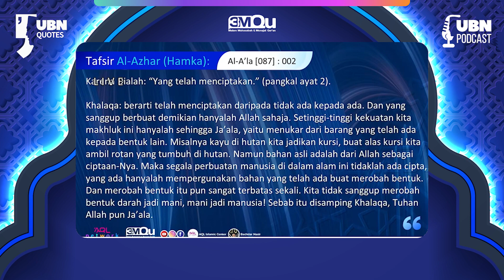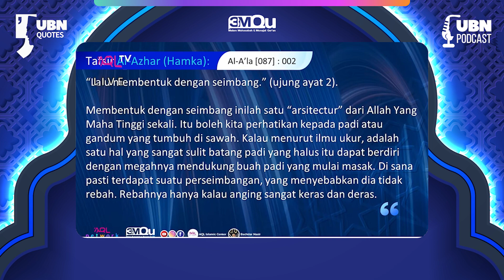Siapakah yang telah Menciptakan , Tafsir Al Azhar QS Al A'la 2 #67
TAFSIR AL-AZHAR #67

YANG MAHA MENCIPTAKAN

Tafsir Al Azhar QS. Al-A'la : 2